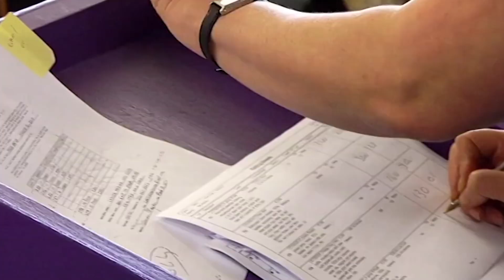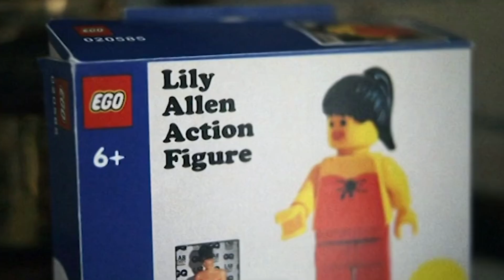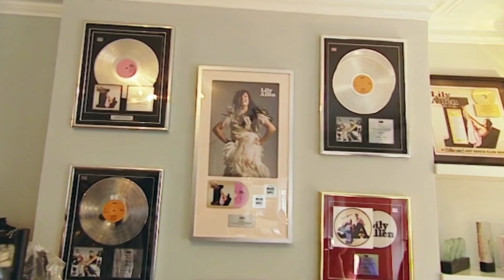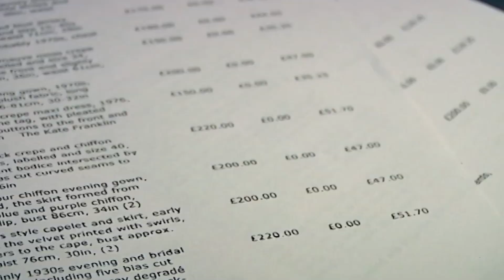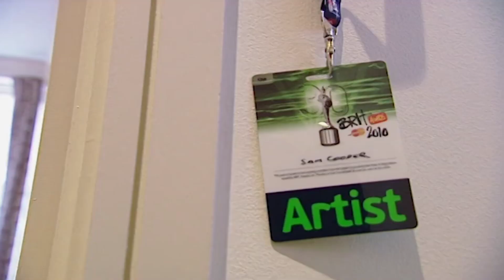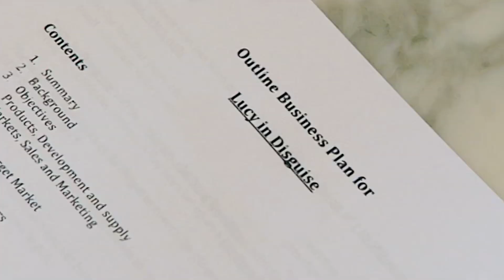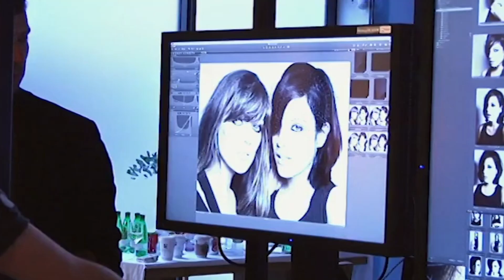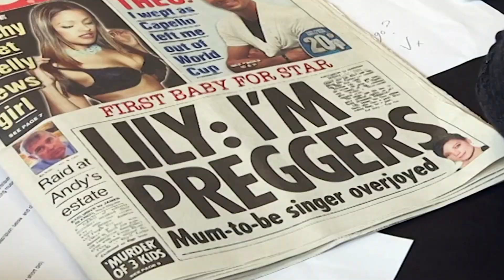Lily Allen: From Rags To Riches | S01 E01 | Season 1 Full Episodes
The opening programme joins Lily backstage at The O2 Arena on the final night of her tour. Tired of life on the road she has announced she is quitting touring in favour of a quieter life, and wants to realise another dream - opening a vintage shop.